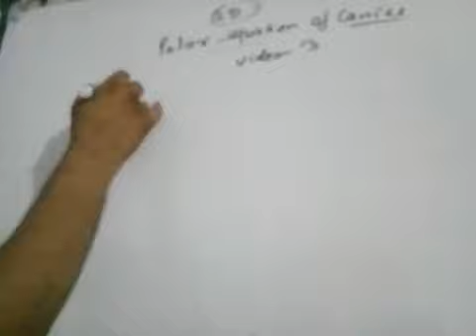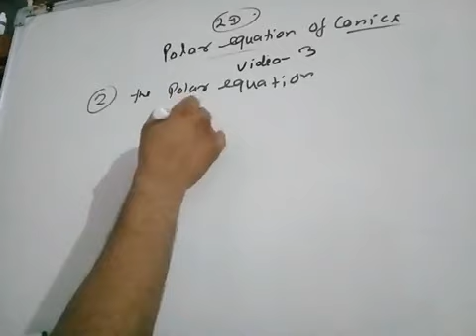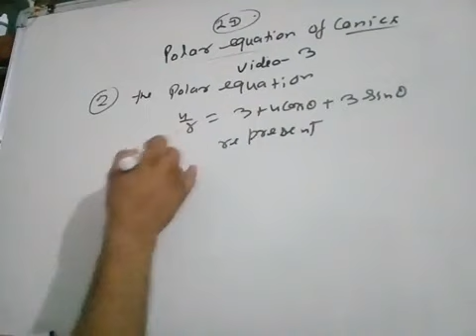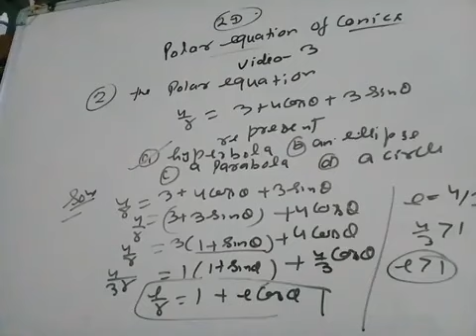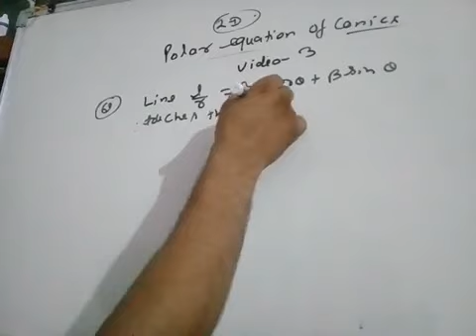Polar equation of conic 2d coordinate geometry video 3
Short question